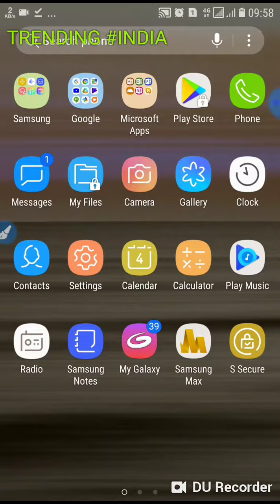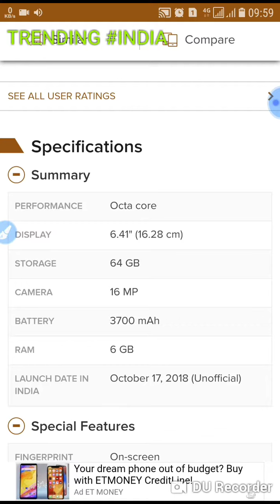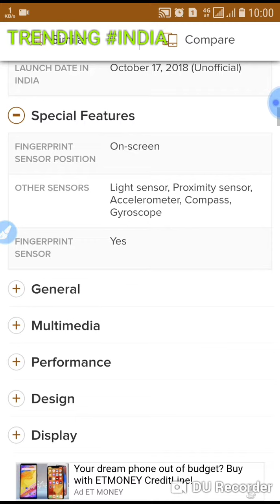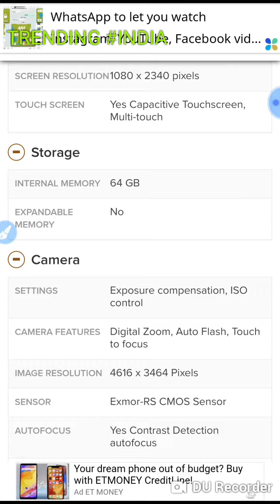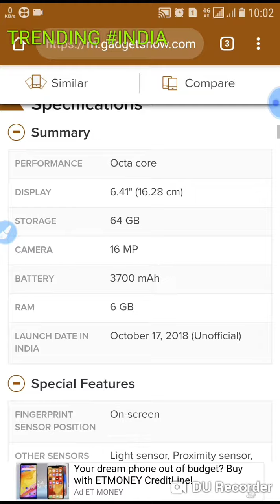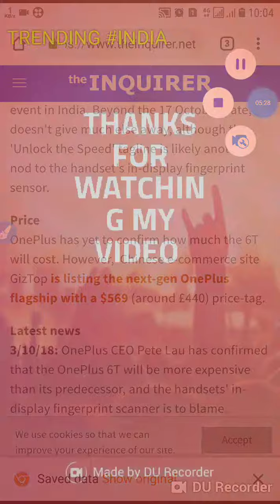One Plus 6T SPECIFICATION, NEWS, PRICE, LAUNCH DATE.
This is my screen recorded video about the upcoming smartphone one plus 6T .
You find in this video launch date .
SPECIFICATION, price,  Amazon exclusive,